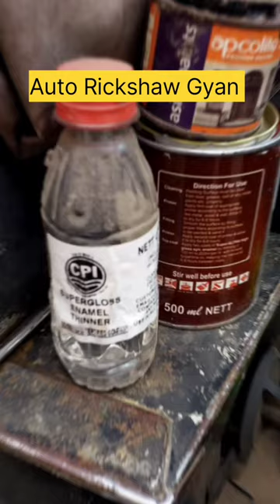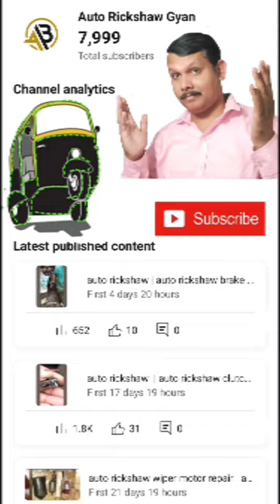auto rickshaw colour painting | cheap colour painting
1) HOW TO LOCK BAJAJ RE TUKTUK | How to lock Auto Rickshaw | Easily Lock auto rickshaw

2) Rear shock Absorber change  Bajaj Auto Rickshaw 4Stroke l How to replace Rear shock Absorber 2stroke

auto rickshaw | Auto Rickshaw Painting | cheap colour painting | Auto Rickshaw restoration

Bajaj auto Rickshaw 2/4 stroke

 HOW TO LOCK BAJAJ RE TUKTUK | How to lock Auto Rickshaw | Easily Lock auto rickshaw

How to Lock auto rickshaw |
 HOW TO LOCK BAJAJ RE TUKTUK |
रिक्षा हेंडल लॉक ..?

 (Part 2).

Bajaj Auto Rickshaw 4stroke Oil cooler Repair |
 Oil Cooler Leakage Problem 4stroke Bajaj Auto Rickshaw |
New Bajaj bs6 (oil cooler) update version

auto rickshaw kaise chalaye ||
auto drawing Bajaj auto |
How to Drive Auto |
 tempo chalana shikhe
auto rickshaw
auto rickshaw tuktuk chalana sikhe (Part 4)

रिक्षा हेंडल लॉक ..?🔐

🛺 (Part 2).

🔥Bajaj Auto Rickshaw Oil filter change video Link

Auto Rickshaw 4stroke Oil cooler Repair

 tempo chalana shikhe
auto rickshaw

रिक्षा हेंडल लॉक ..?🔐

🛺 (Part 2).